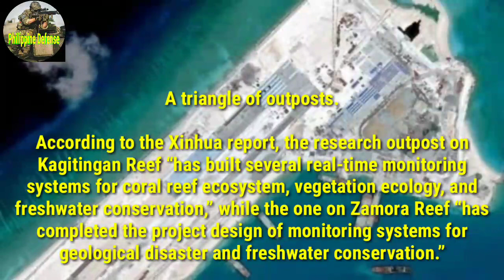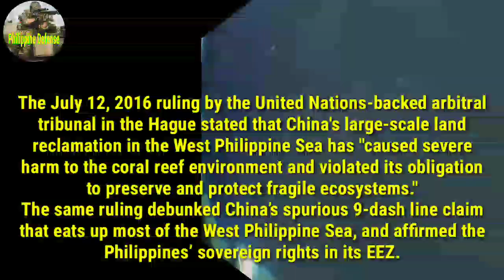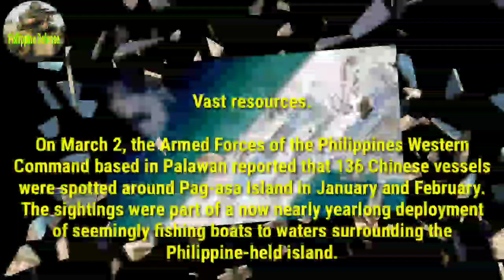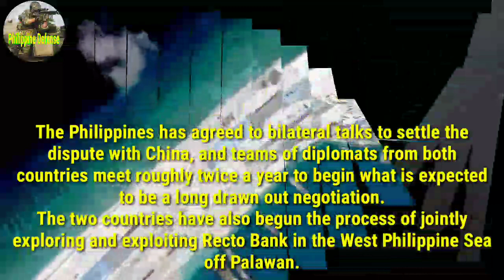China opens new research outposts in the West Philippine Sea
China has opened two new new research outposts in the West Philippine Sea, on artificial islands that used to be submerged reefs and are claimed as territory by the Philippines.

The Integrated Research Center for Islands and Reefs of the Chinese Academy of Sciences (CAS) officially launched research centers on Zamora (Subi) Reef and Kagitingan (Fiery Cross) Reef, according to a report by the Chinese state-run Xinhua news agency on March 20.

“The Yongshu research station and Zhubi research station, with a number of laboratories on ecology, geology and environments, can support scientists in field investigation, sampling and scientific research on Nansha Islands, according to a source of the CAS,” the Xinhua report stated.

“Yongshu” refers to Kagitingan Reef, and “Zhubi,” to Zamora Reef. “Nansha Islands” is China’s term for the Spratly group of islands, which includes the Philippine-claimed Kalayaan Island Group (KIG).